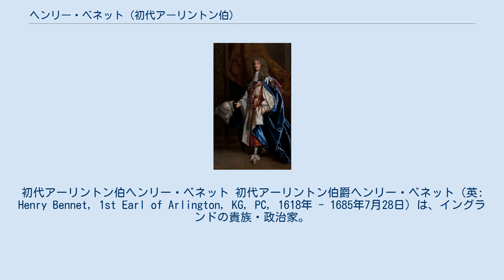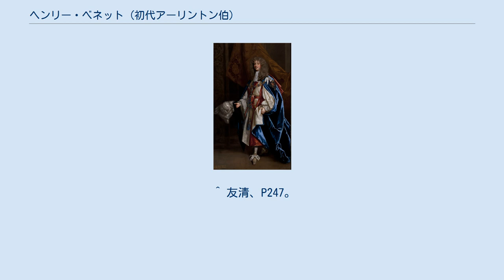ヘンリー・ベネット (初代アーリントン伯)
初代アーリントン伯ヘンリー・ベネット 初代アーリントン伯爵ヘンリー・ベネット（英: Henry Bennet, 1st Earl of Arlington, KG, PC, 1618年 - 1685年7月28日）は、イングランドの貴族・政治家。
サー・ジョン・ベネットの子。
 ウェストミンスター・スクールとオックスフォード大学のクライスト・チャーチで学び、1643年から清教徒革命（イングランド内戦）で王党派として参戦、王党派が敗れ議会派によるイングランド共和国が成立すると1650年に大陸へ亡命、1654年にチャールズ王太子（後のチャールズ2世）の秘書になった。
 1658年に駐西大使としてスペインに赴任、スペインを王党派支援にさせるべく尽力したり、翌1659年にチャールズの命令でピレネー条約交渉の現場に赴き、スペインとフランスの後ろ盾を獲得しようとしたが、いずれも失敗している。
しかし、同年に共和国が混乱の内に崩壊して1660年に王政復古が成立すると、1661年にチャールズ2世から呼び戻され帰国、翌1662年に南部担当国務大臣に任命、1663年にアーリントン男爵に叙爵された。
 外交では親スペインかつ反オランダの立場から穏健派のクラレンドン伯爵エドワード・ハイドの政権を攻撃、第二次英蘭戦争を開始させたが、一方でオラニエ＝ナッサウ家庶流のローデウェイク・ファン・ナッサウ＝ベーフェルウィートの娘エリザベスと結婚、1667年に第二次英蘭戦争が終わりクラレンドンが失脚するとチャールズ2世の新たな側近として台頭した（Cabal、他にクリフォード男爵、バッキンガム公、シャフツベリ伯、ローダーデイル公）。
フランスがネーデルラント継承戦争を勃発させると、反フランスとしてウィリアム・テンプルと協力して三国同盟を成立させてフランスを牽制した。
 1670年にチャールズ2世が親フランスに転向してフランス王ルイ14世とドーヴァーの密約を締結すると、反フランスの立場に関わらず署名、1672年にアーリントン伯爵に昇格、オランダ侵略戦争及び第三次英蘭戦争が始まるとオランダ総督ウィレム3世（後のウィリアム3世）の下へ和睦使節として派遣され、イングランド・フランスがオランダ領の大半を奪った上で、ウィレム3世を両国の保護下に置いてオランダの支配者にすることを伝えた。
しかし交渉は決裂、1674年に戦争方針を巡りチャールズ2世と議会が対立すると、チャールズ2世の側近であることから議会から弾劾、無効となったが国務大臣を辞任、宮内長官に転任したが政界への影響力を失い、1685年に死去。
 爵位と遺産は一人娘でチャールズ2世の庶子のグラフトン公ヘンリー・フィッツロイと結婚していたイザベラ・ベネットが相続、ヘンリーとイザベラとの間に生まれた外孫チャールズとその子孫に受け継がれていった。
また、官僚のウィンストン・チャーチルはアーリントンとの知己を利用して子供達を宮廷に出仕させ、娘アラベラはチャールズ2世の弟のヨーク公ジェームズ（後のジェームズ2世）の愛人となり、息子ジョンはヨーク公に仕え軍人として出世、マールバラ公に叙爵された。
 ^ 浜村、P66、P71 - P73、友清、P39、P46、P81、P86、P120。
 ^ 浜村、P82、友清、P150 - P152、P175 - P176。
 ^ 友清、P247。